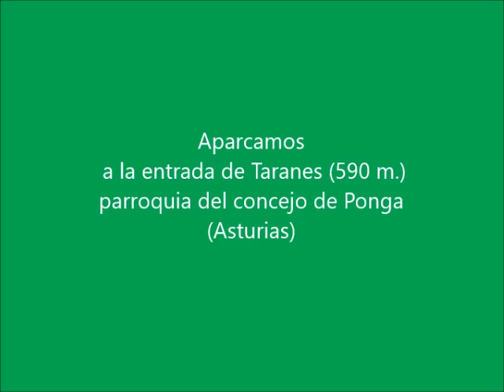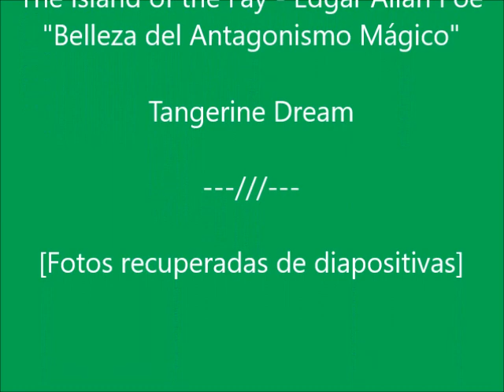La LLambría (Ponga)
Cumbre emblemática del Cordal de Ponga y Caso.